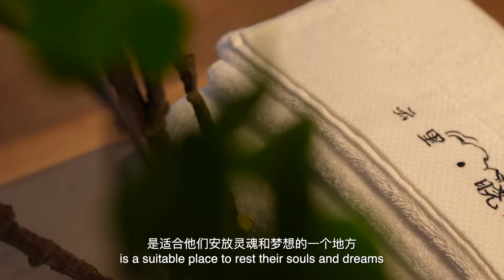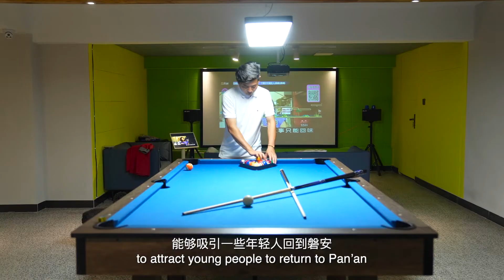云雾深处有人家（Clouds Cottages）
如今，越来越多的中国年轻人在家乡找到了自己的发展方向。 90后青年刀刀就是其中之一。他放弃了城里的高薪工作，回到家乡开办民宿，在家乡追逐自己的梦想。
Nowadays, more and more Chinese young people have found their own development direction in their hometowns. Dao Dao, a young man born in the 1990s, is one of them. He gave up his high-paying job in the city and returned to his hometown to start a homestay and pursue his dream in his hometown.